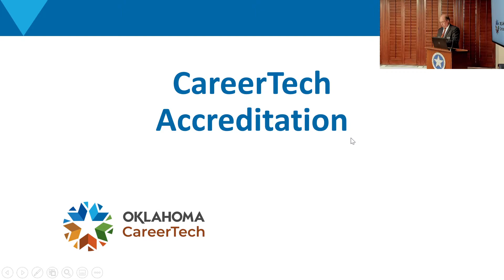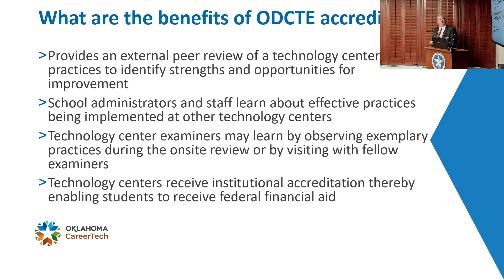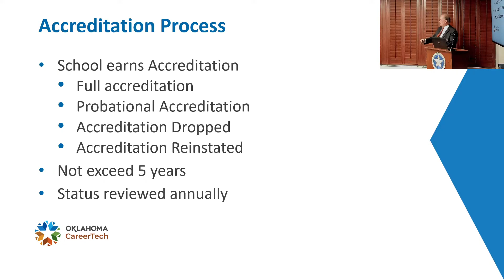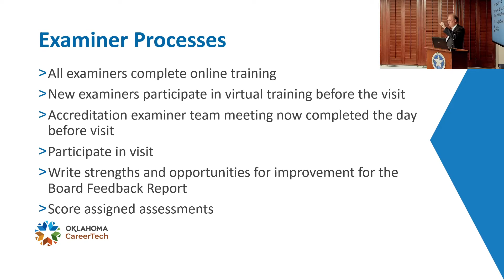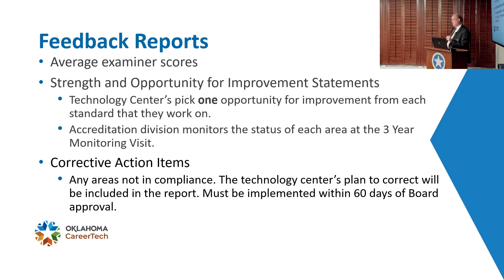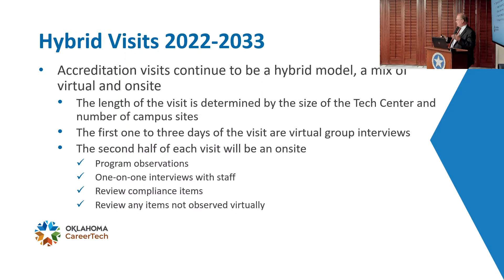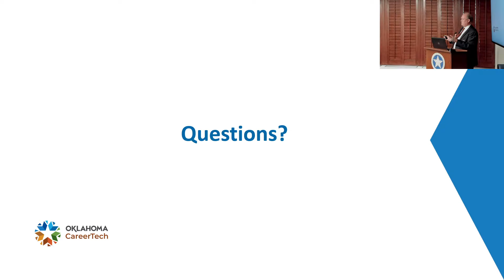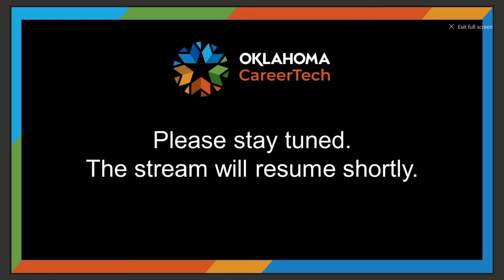CareerTech Board Meeting - September 2022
Originally streamed from the Oliver Hodge Building in Oklahoma City on September 21, 2022.